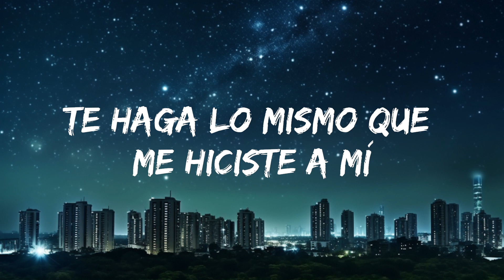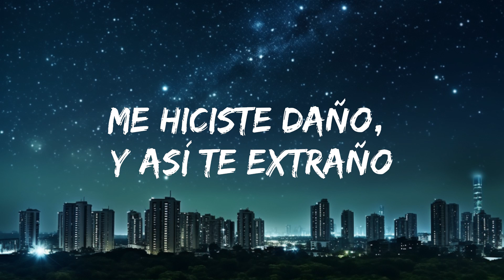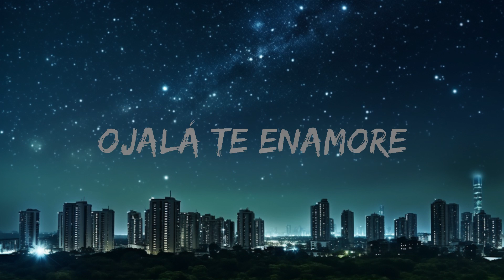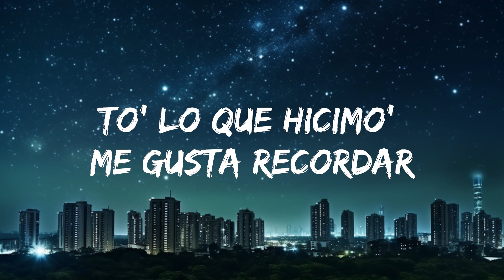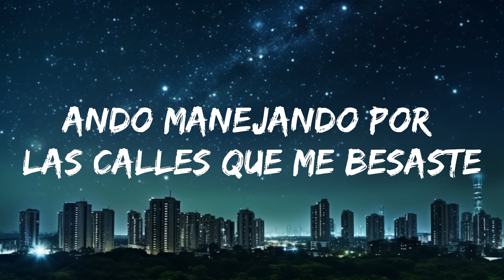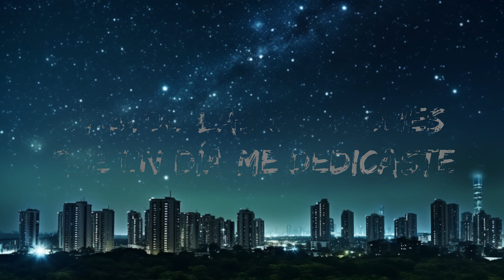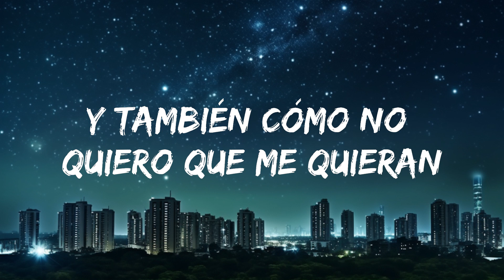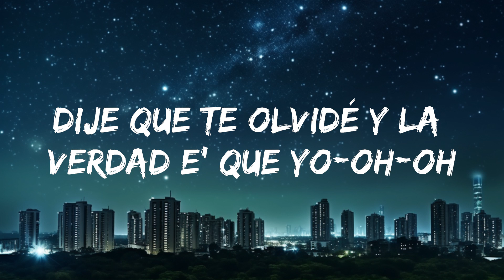Manuel Turizo - La Bachata (Letra/Lyrics) | 25mins of Best Vibe Music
🎤 Lyrics: Manuel Turizo - La Bachata

[Verso 2]
Yo-oh-oh